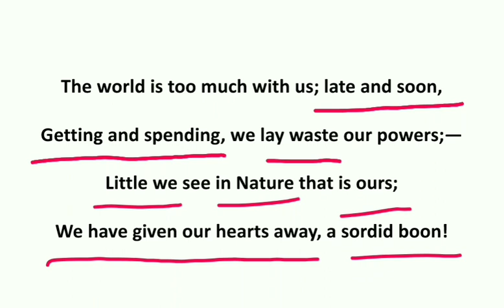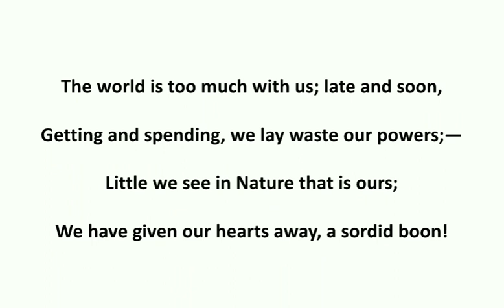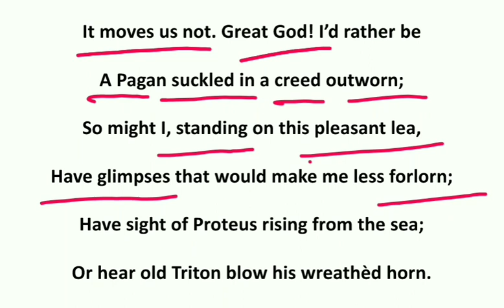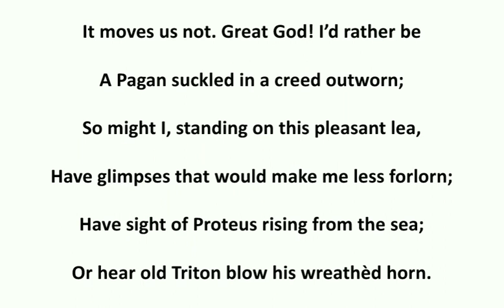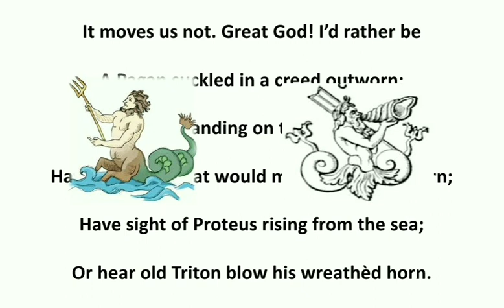The world is too much with us by William Wordsworth in Hindi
"The World Is Too Much with Us" is a sonnet by the English Romantic poet William Wordsworth. In it, Wordsworth criticises the world of the First Industrial Revolution for being absorbed in materialism and distancing itself from nature. Composed circa 1802, the poem was first published in Poems, in Two Volumes (1807). Like most Italian sonnets, its 14 lines are written in iambic pentameter.